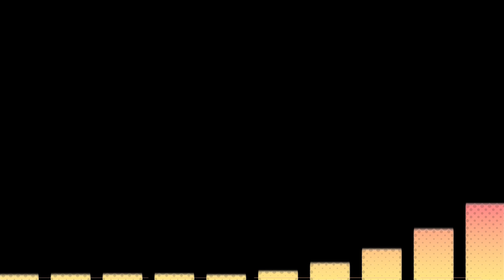Suns Of July - 'Hello People' (Official Music Video)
'Hello People' is a single from the LP, 'Hello People', streaming everywhere on April 1st, 2020. Album release on May 19, 2021.
Song written and performed by: Suns of July
Song Producer: Nicolas Londoño (aka Nick Name)

The moody yet upbeat title track is about taking life by the reins and living it on your own terms.